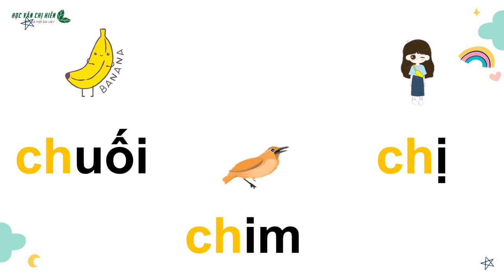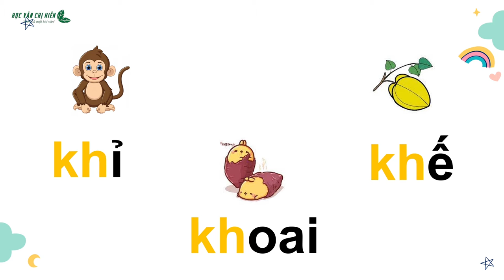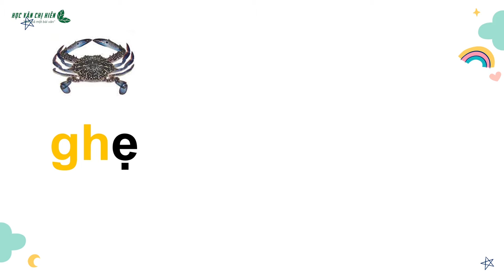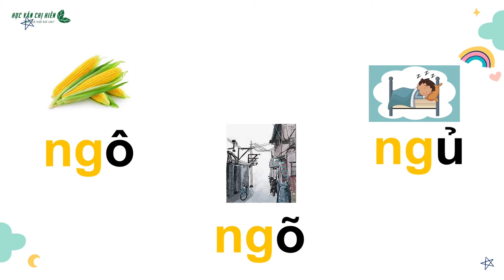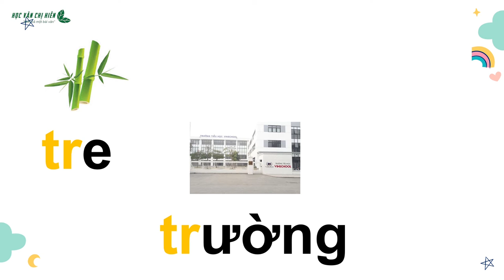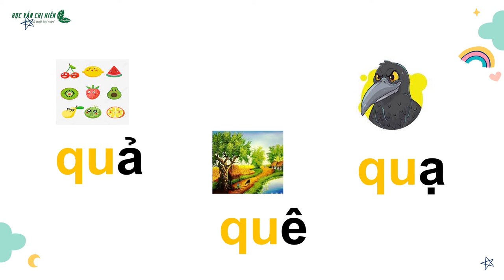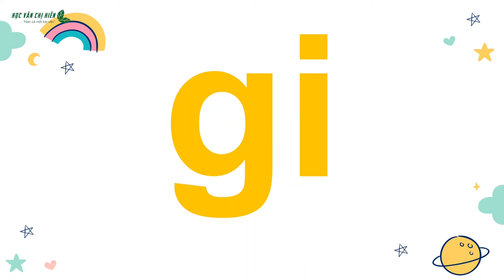HVCH | BẢNG CHỮ GHÉP TIẾNG VIỆT - LỚP 1 (Sinh động, dễ nhớ)